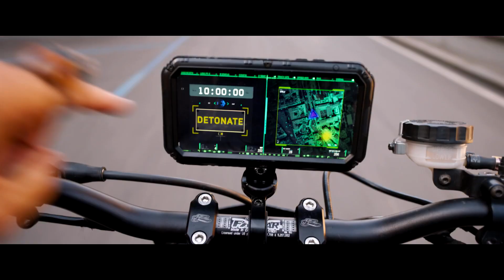FAST & FURIOUS X de Louis Leterrier : extrait [HD-VF]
17 mai 2023 en salle / 2h 21min
De Louis Leterrier
Par Dan Mazeau, Justin Lin
Avec Vin Diesel, Michelle Rodriguez, Jason Momoa
Titre original : Fast X

Après bien des missions et contre toute attente, Dom Toretto et sa famille ont su déjouer, devancer, surpasser et distancer tous les adversaires qui ont croisé leur route. Ils sont aujourd’hui face à leur ennemi le plus terrifiant et le plus intime : émergeant des brumes du passé, ce revenant assoiffé de vengeance est bien déterminé à décimer la famille en réduisant à néant tout ce à quoi, et surtout à qui Dom ait jamais tenu.

Dans FAST & FURIOUS 5 en 2011, Dom et son équipe avaient fait tomber l’infâme ponte de la drogue brésilienne, Hernan Reyes, en précipitant son empire du haut d’un pont de Rio De Janeiro. Ils étaient loin de se douter que son fils Dante, avait assisté impuissant à la scène et qu’il avait passé ces douze dernières années à échafauder le plan infernal qui exigerait de Dom un prix ultime.

Dante va débusquer et traquer Dom et sa famille aux quatre coins du monde, de Los Angeles aux catacombes de Rome, du Brésil à Londres et de l’Antarctique au Portugal. De nouvelles alliances vont se forger et de vieux ennemis réapparaitre. Mais tout va basculer quand Dom va comprendre que la cible principale de Dante n’est autre que son fils à peine âgé de 8 ans.